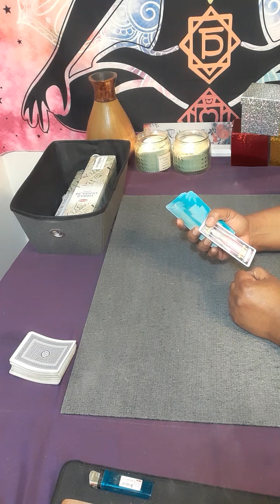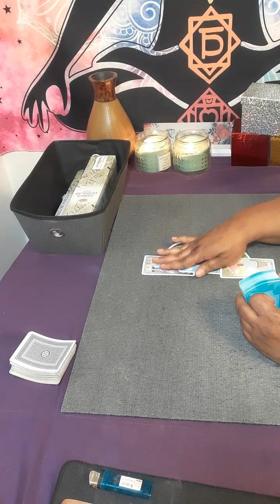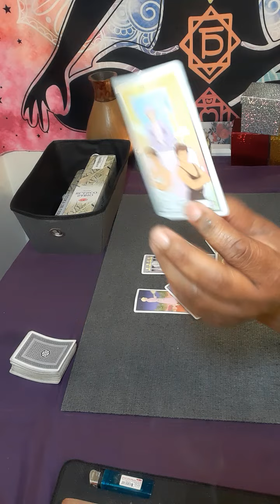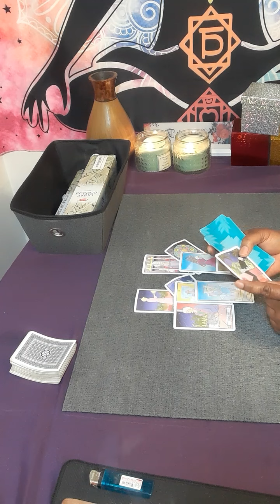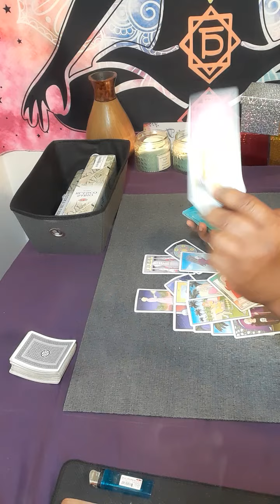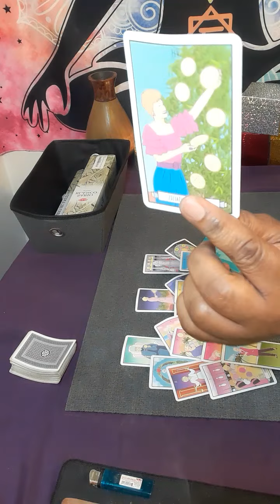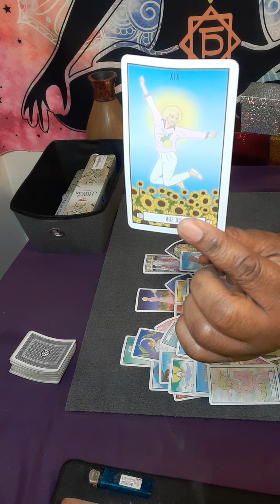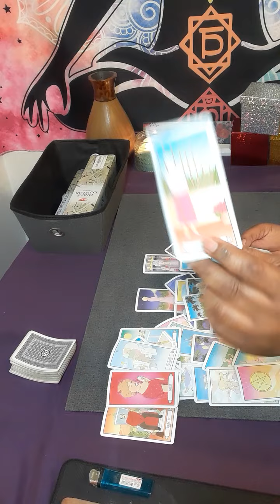leo LEO WHAT’S THE GOOD STUFF COMING TOWARD YOU,Success in getting🏘,new project, job and new/ex❤!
Or

15 minutes $60.00

20 minutes $80.00

30 minutes $112.00

It will be a  video on YouTube private, only you can view it.  Serious inquiries only! Everything you need to know is on here. Turn around time 3 to 12 hours. If you want it less then 3 hour emergency reading, it will be 80 dollars. My cut off time is 3pm .After 3pm you will receive it the next day.I will start back during readings at 11am. Thank you for understanding!

 Or

I am a reader that is very intuitive. No, I did not go to any fancy tarot school. This gift was passed on through generations.I am a cancer moon. I want to help all signs with relations, finance, and work. What leads me to my spiritual path, when I met a narcissist. It was a very painful journey. I am here to let you know who you are dealing with. I am a new reader trying to grow my channel. I am a different kind of reader. I do my own style of reading.

 NO refund will not offer. The user is responsible for his or her own life choices.

leo tarot

leo

leo love

leo april 2022 horoscope

leo love tarot reading for today

leo tarot new love

leo tarot today love

gemini tarot

leo horoscope

leo april 2022 tarot

leo reading

leo horoscope

leo reading

leo love

leo tarot april 2022

leo 2022

leo april 2022 tarot reading